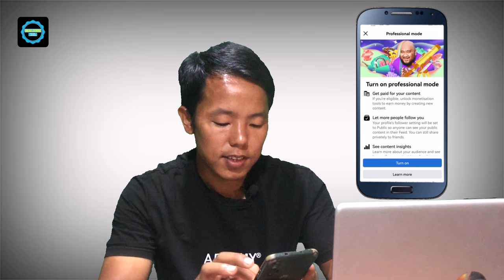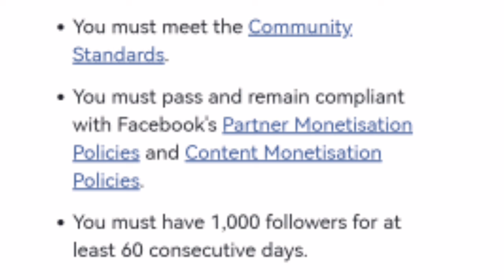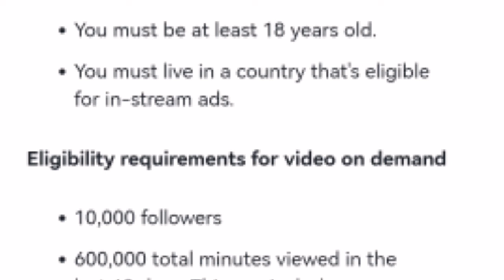Facebook Monetization New Update || अब फेसबुक प्रोफाइल बाटै पैसा कमाउन मिल्ने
facebook monetization new update, how to earn money from facebook, how to earn money from facebook in nepal, earning money from facebook, how to monetize facebook account, how to monetize facebook page, facebook bata kasari paisa kamaune, facebook bata paisa kamaune tarika